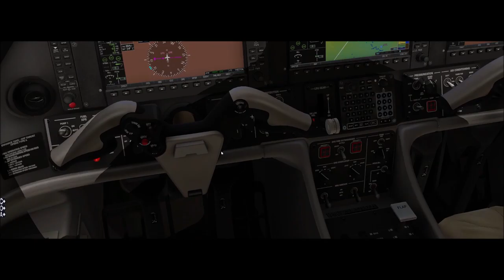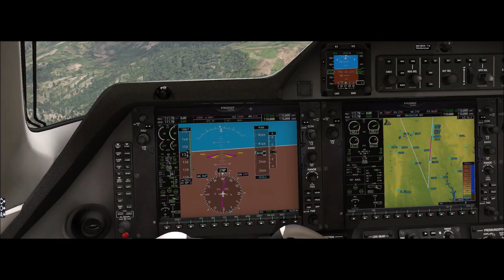X-Plane 11 #217 Embraer Phenom 100 PR-DCJ Londrina (SBLO) São Paulo (SBGR)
▬▬▬▬▬▬▬▬▬ஜ۩۞۩ஜ▬▬▬▬▬▬▬▬▬▬
Mais Informações Logo a Baixo
▬▬▬▬▬▬▬▬▬ஜ۩۞۩ஜ▬▬▬▬▬▬▬▬▬▬